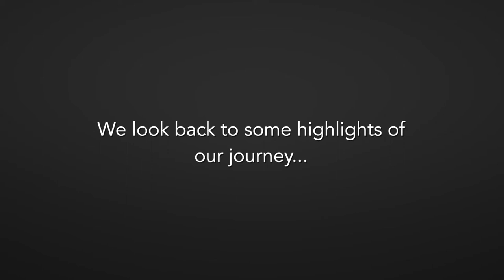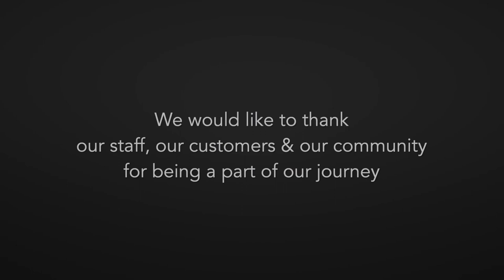Alloy Fabweld 25th Anniversary Timeline Achievements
1996 - Alloy Facade  non serous fabrication
1999 - Royal Opera Hose - Floral Hall staircases, handrails, panelling, structural seating lower theatre areas
 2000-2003 - Berkeley Homes, Embankment balcony. St James Hendon Lane - balconies and cladding. HAT Wembley, Lovell Partnerships, balconies & Staircases.
2004 - new premises - fabrication and sheet metal facilities, 40 staff, £3m Turnover
2008 - Polish technical facility metalwork cladding
The Triangle, Cambridge;
Campbell Park, Milton Keynes and Kidbrooke.
2009 - 4 factories, 90 staff
2015 - Rebel Strength launch - Strong men and Women
2016 - Flexi Group - modular
2018 - Spring Acquired - 16,000 sq. ft Gosfield - state-of-art assembly, storage, workshop, yard space - increased efficiency, safety for clients.

2018 - Early Summer - Rebel Strength and Livin Art moved out - to allow new sheet metal workshop, £800k spend and new innovative machinery - driving are efficiency and greater chose bespoke architectural solutions.

2018 - Summer - Spray shop opened - paint balconies in-house - efficiency and quicker turnaround for clients.

2018 - Summer - Livin’Art launch - Art sculptures - Public Art

2018 - Autumn - Alloy Fabweld, Hunwick Engineering and Transporter Engineering merged heavy engineering facilities to provide over 300 years combined experience taking them forward into the 21st Century.

2019 - Hashtag Big Smile our charity arm is created - changing our world, one smile at a time - in collaboration with other business to build communities, embed genuine CSR and team-building to make a real difference to under-privileged communities.

2020 - Hashtag Creative Media - our creative agency that help drive ethical angles that deliver results across digital with 20% profits to Hashtag Big Smile and other causes.